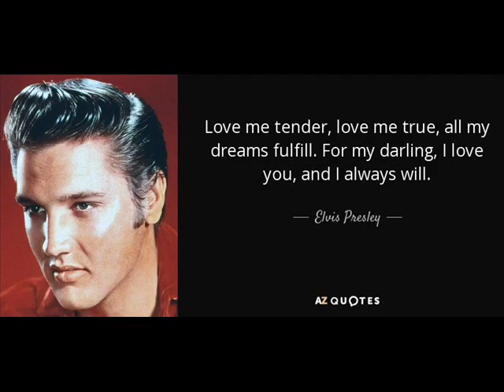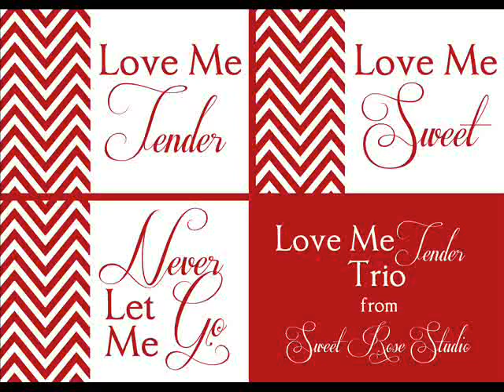Love me tender ...... cover by Terry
My cover of a Presley classic .